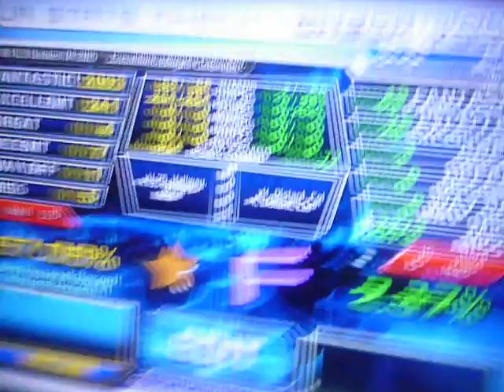On The Beach (First Pass By SkATToXX)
15´s Ft Attack!